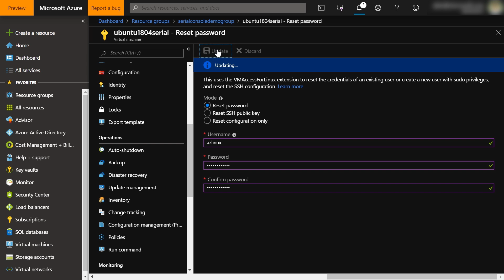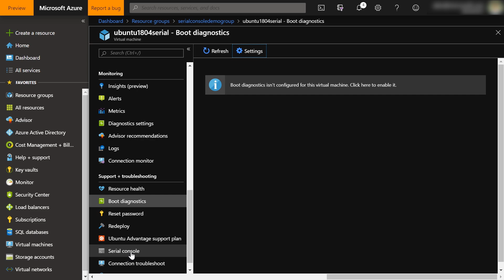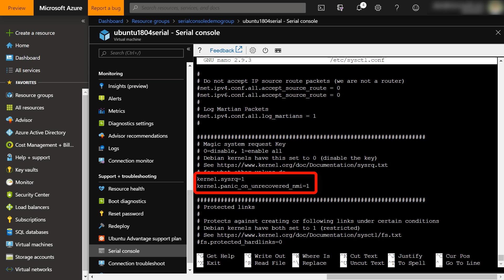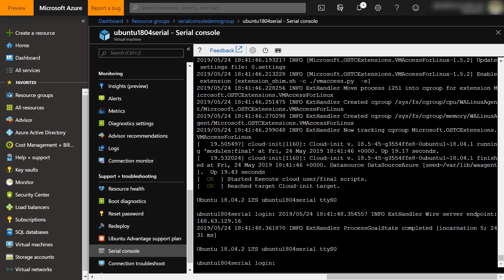How to get started with the Azure Serial Console on a Linux Virtual Machine | Azure Tips and Tricks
In this video of the Azure and Tips and Tricks series, Craig from the Azure Serial Console team will show you how to get started with the Azure Serial Console on a Linux Virtual Machine. You will learn to configure your VM to get the best Serial Console experience.